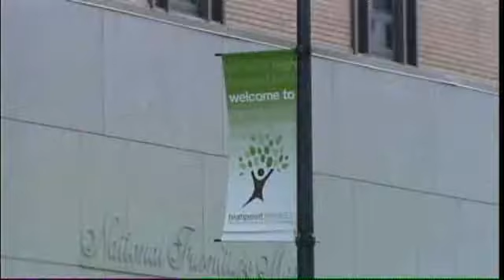New Jobs And The Furniture Market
Friday's announcement of new furniture jobs coming to the Triad could be a good sign for the High Point Furniture Market.